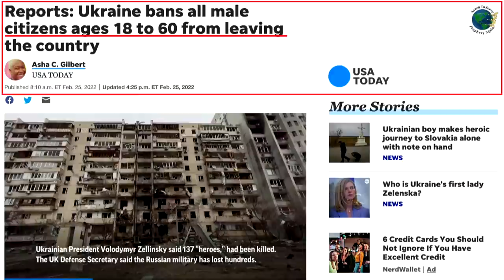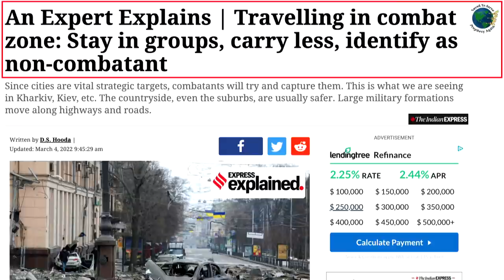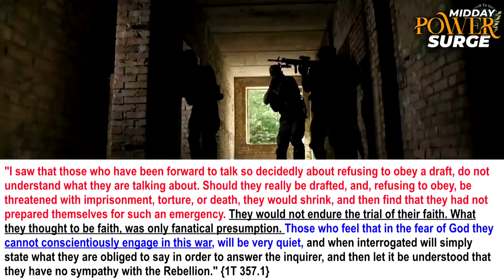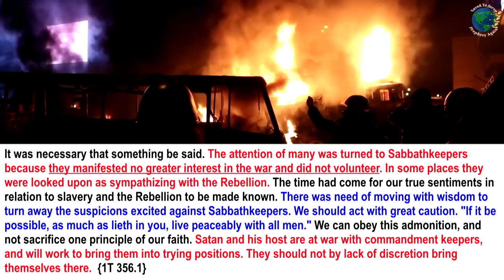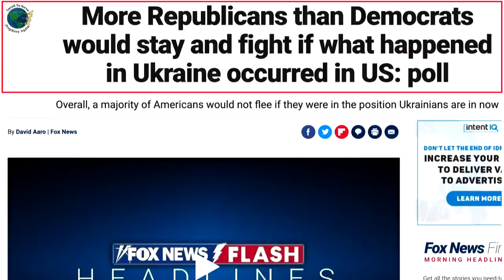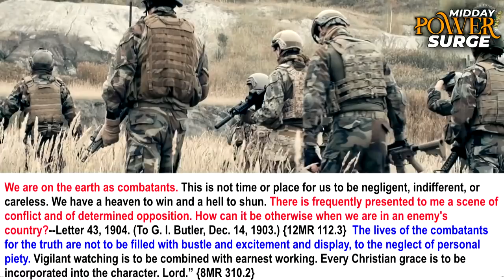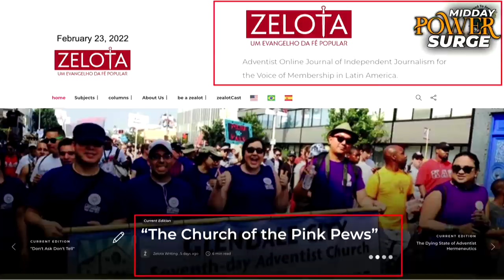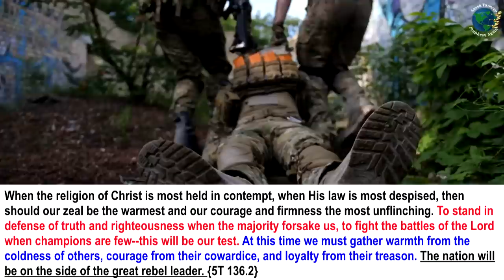SDA Duties In Time of Combat.Combatant,Non-Combatant Conscientious Objector.Dumb Dogs vs Protestants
What Should SDAs Do In Time of Combat? Combatant, Non-Combatant, Conscientious Objector. Greedy & Dumb Dogs vs Protestants In Spiritual Combat.